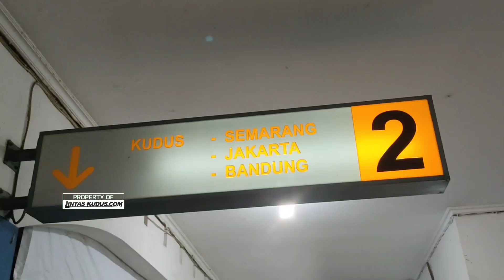HUNTING BUS DI TERMINAL KUDUS BANJIR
terminal Kudus terkenal dengan bus-bus murian yang keren keren sehingga banyak bus mania yang hunting di terminal Kudus.

saat saya pertama kali hunting bus di terminal Kudus kondisi banjir sehingga membuat penumpang kesusahan untuk naik ke bus.

meskipun banjir tak begitu tinggi namun cukup membuat repot para penumpang, pasalnya bus parkirnya tak bisa seperti biasanya karena landasan di rendam banjir.

para penumpang haru mencopot alas kaki atau melewati perantara untuk naik ke dalam bus.